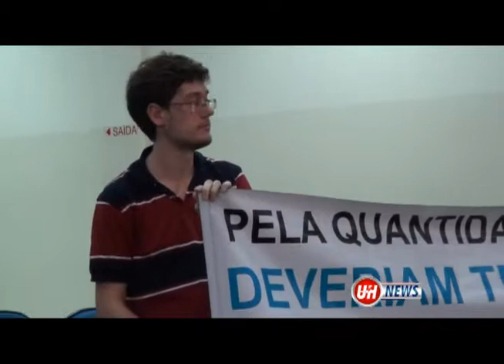Com nariz de palhaço, representantes da sociedade protestam contra salário de vereadores